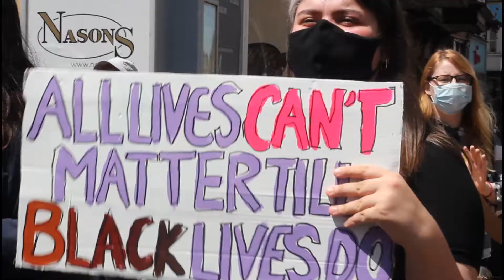The Beginning by Rianna Patterson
It was a spontaneous project, I was watching TV and then I heard loud chanting from outside, I immediately took my camera and ran out the house. There was a memorial gathering for George Floyd's death in Folkestone. It was timed just around the time for the ceremony in the US. During that week there was also a peaceful protest for Black Lives Matter in Canterbury - I was in the middle of the crowd capturing the momentous event.